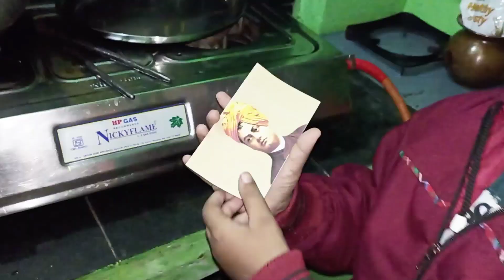Homemade Easy & Testy Chicken Biryani Recipeঘরোয়া উপায়ে সব থেকে সহজ পদ্ধতিতে চিকেন বিরিয়ানি রেসিপি